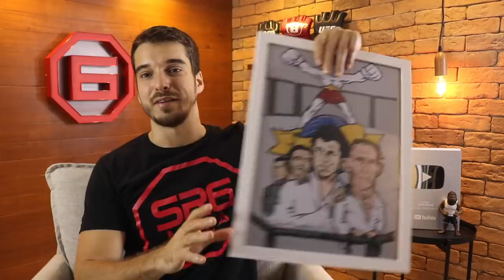SOBRE A 1ª VITÓRIA DE JOSÉ ALDO COM 61KG